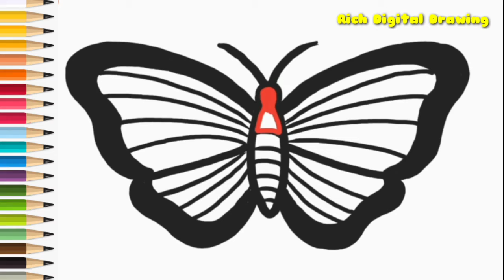butterfly Cara menggambar dan mewarnai kupu kupu untuk anak-anak | drawing and coloring for kids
Hai adik adik semua..
Yuk belajar menggambar dan mewarnai bersama Rich Digital Drawing..
Kali ini kita mau menggambar dan mewarnai kupu kupu
dan bagaimana cara menggambar dan mewarnai kupu kupu yang bagus untuk anak